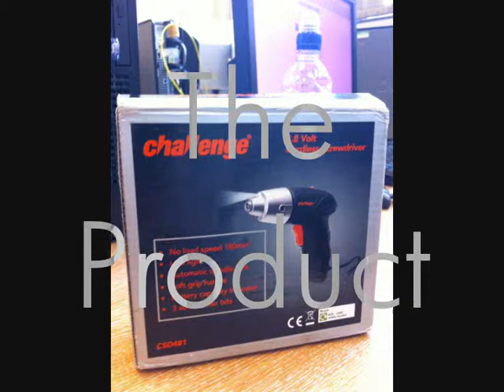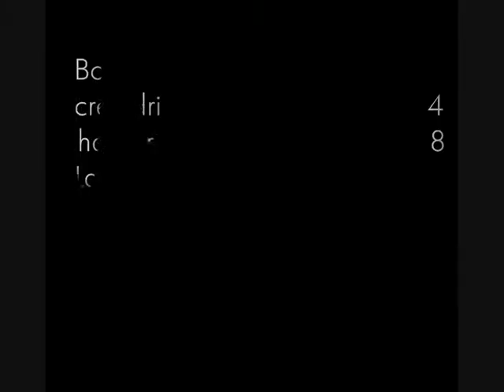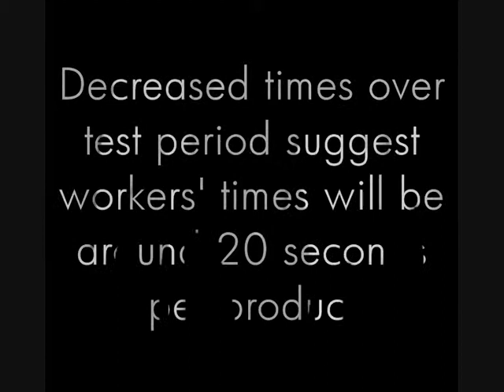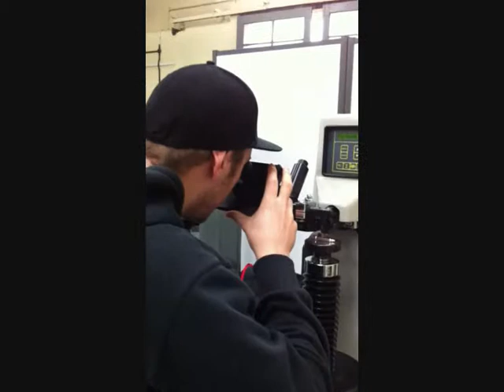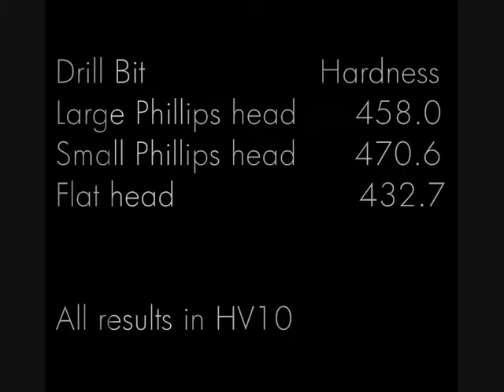Product Analysis Video - Cordless Screwdriver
Product Analysis Video of Testing on Cordless Screwdriver for Year 2 at Portsmouth University